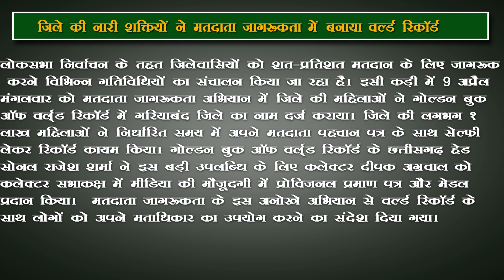गरियाबंद जिले की नारी शक्तियों ने मतदाता जागरूकता में बनाया वर्ल्ड रिकॉर्ड